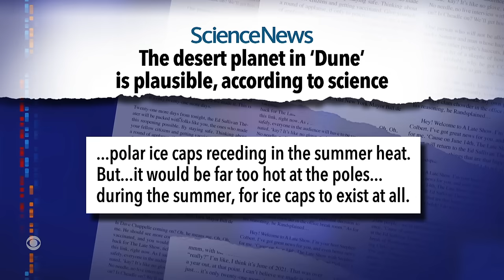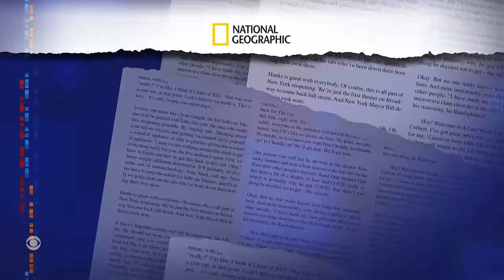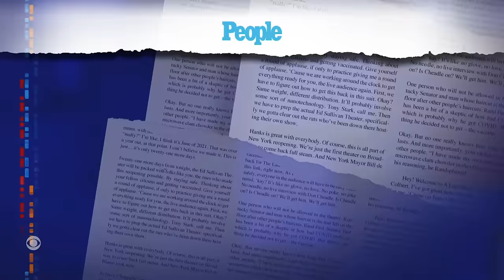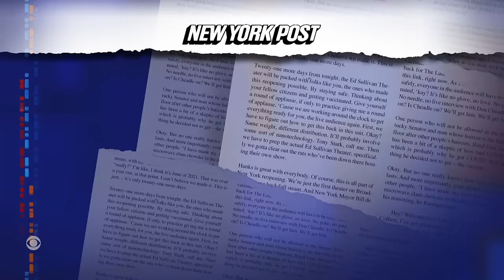The Sound of Science: “Dune” Desert Planet | Don’t Skip Your Dog’s Walk | Do Tattoos Make You Gassy?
Stephen Colbert reviews the latest developments in the world of science, including speculation that the desert planet in “Dune” could really exist, a study that shows dogs need lots of mental stimulation, and concerns about the side effects of tattoos.